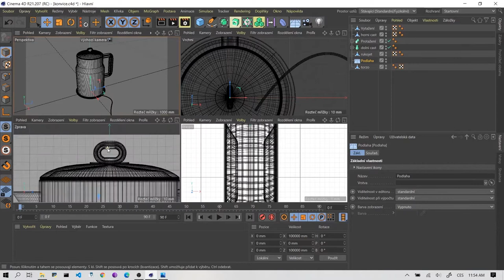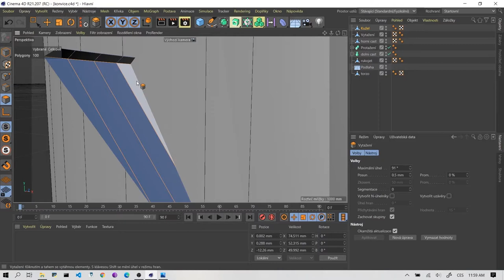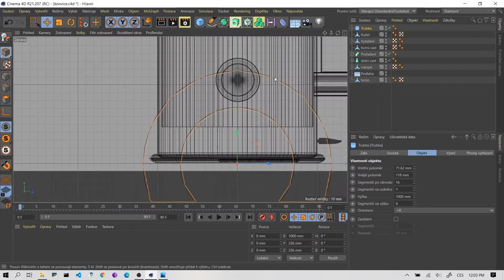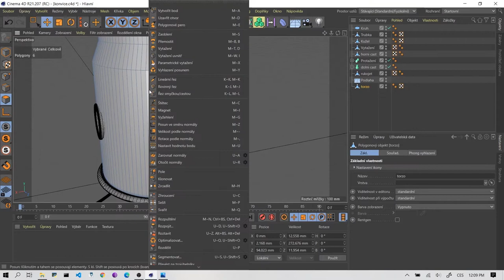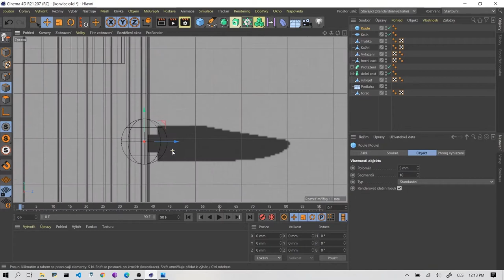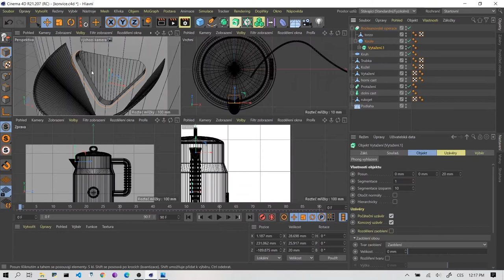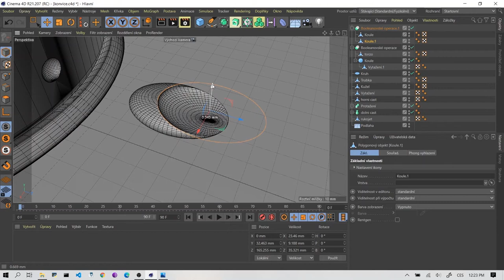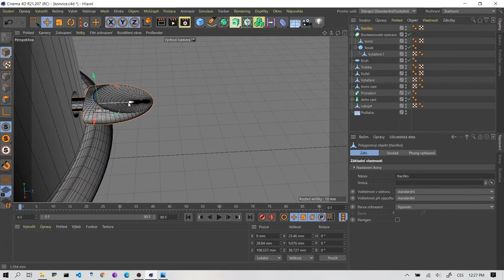Modelování konvice Russel Hobbs v programu Cinema 4D CZ 2/3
Vytváření modelu rychlovarné retro konvice Russel Hobbs podle předlohy v programu Cinema 4D
Díl 2.: Nálevka, budík teploměru, odměrka, spínač
Lektor: Ing. Václav Dušek

Obsah:
0:00 - Nálevka
7:41 - Budík teploměru
13:49 - Odměrka
17:42 - Booleanovské operace - tvorba otvorů v modelu
26:21 - Spínač

CC-BY-SA 4.0